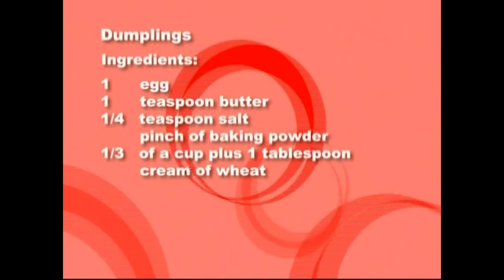Macedonian Chicken Soup as seen on the Macedonian Heritage Hour on OMNI Television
Yana Branova's version of Macedonian style chicken soup as seen on the Macedonian Heritage Hour on OMNI Television

Producer-Vasil Yancoff
Camera-Zoran Karapancev
Editor-Louie Dimitrovski